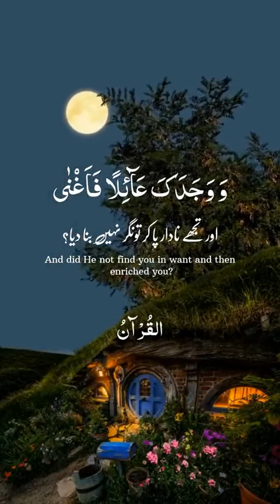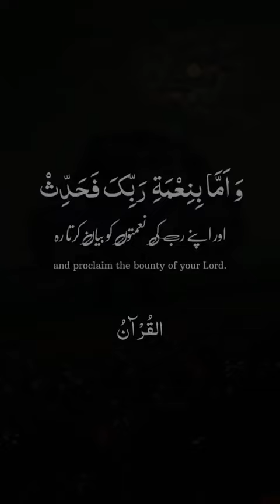Surah duha with urdu translation | Surah ad duha | Beautiful Quran Recitation | Tilawat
Surah Ad duha is for relief from stress. When you are in stress of any kind listen this surah you can feel peace with the help of this Surah. @tawafeishq789